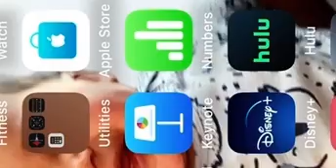Goku vs Vegeta